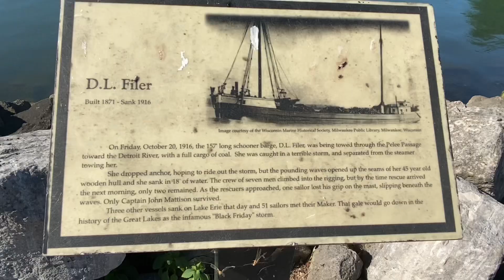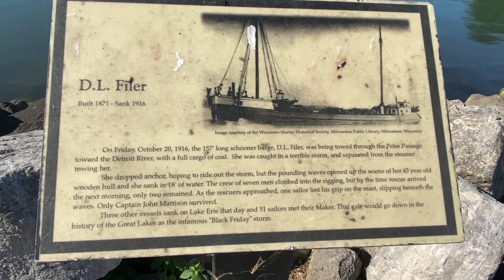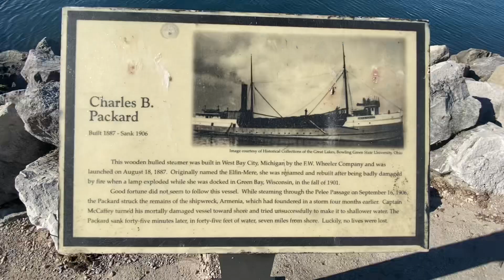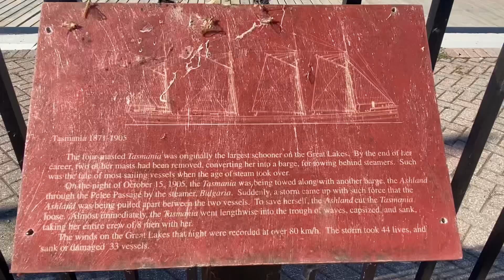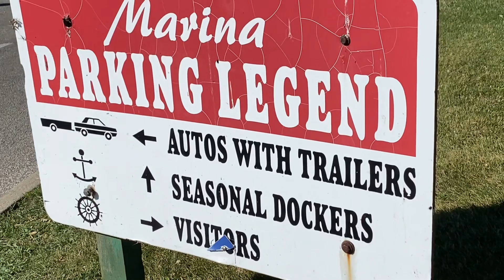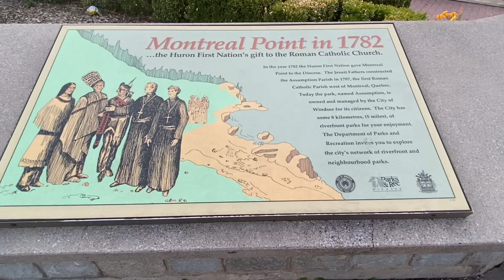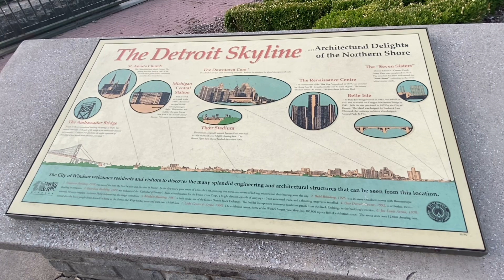GANITO PALA DITO SA LEAMINGTON AT WINDSOR ONTARIO CANADA | PASYAL SA ARAW NG CANADA